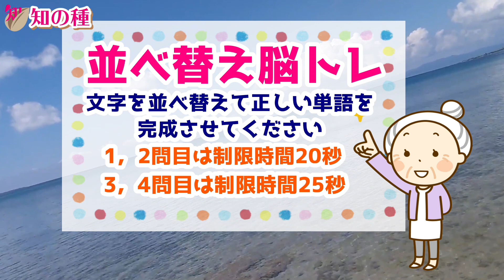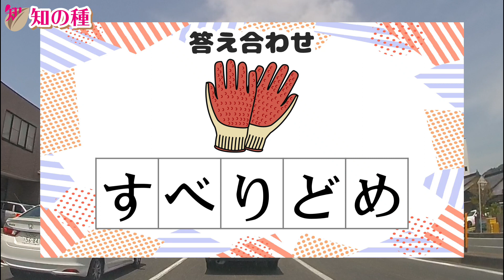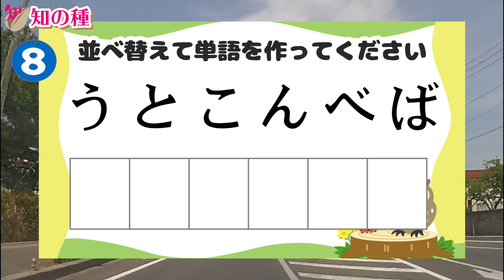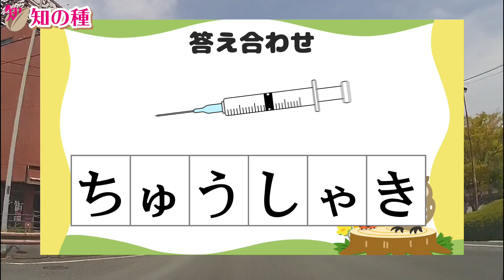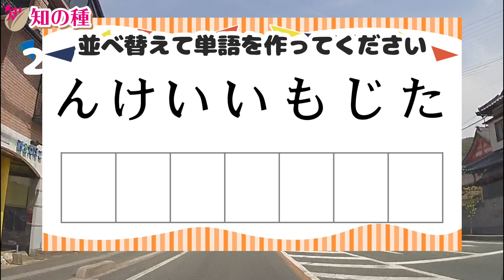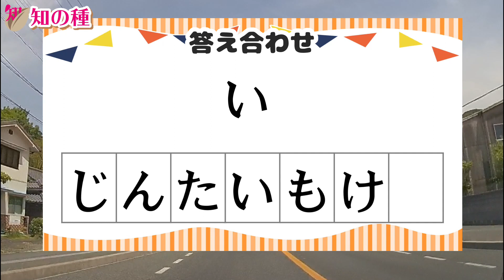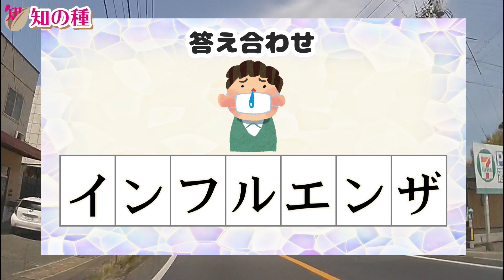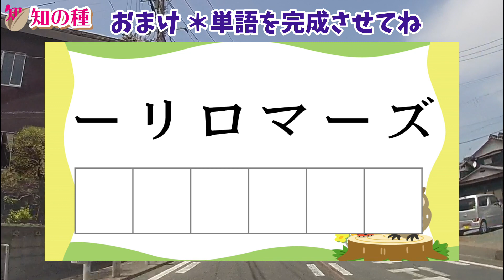🍈文字の並べ替え脳トレで認知症予防🍈言語記憶力を鍛えるシャッフルクイズ！全8問vol110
ばらばらの文字を正しく並べ替えて単語を完成させてください。
アナグラム問題やシャッフルクイズとも言われる並べ替え問題です。
難しい単語はありませんので、誰でもゲーム感覚で楽しみながら脳トレできますよ。

0:00 オープニング
0:21 1問目：どべめりす
1:16 2問目：クラススッ
2:11 3問目：うとこんべば
3:11 4問目：ゅゃちしうき
4:12 5問目：ールステブクロ
5:26 6問目：んけいいもじた
6:41 7問目：イザンフンエル
7:47 8問目：がきかうっいゅ
9:02 おまけ問題

となっていますので、それぞれで単語を完成させてください。
全ての文字を使いますよ。

認知症予防に効果があると言われる判断力と注意力を鍛える効果があり、ひらめいた瞬間に脳が非常に活性化しますよ。

認知症予防だけではなく、運転免許更新時の認知機能検査対策や施設レクレーションにも最適な認知症予防動画です。